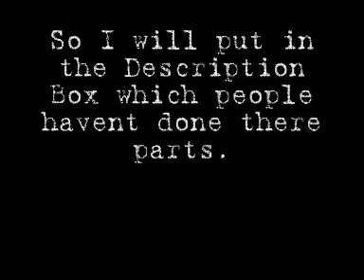IMPORTANT DO NOT IGNORE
So these are the people who's collab parts im still waiting for:
nieke91-Reepicheep and Eustace
armish182-Edmund and Lucy
zjnarniagirl -Peter and Edmund
KangRoolnc-Caspian and Peter
hermione2411-Aslan and Edmund
Linuana- Lucy and Caspian
mexian3girl-Lucy and Susan
mexian3girl-Susan and Edmund
iTerabithia-Gael and Lucy (your second part)

Please dont spend any more time on your part as i need them in so i can start working on the full collab.If you drop out then the whole thing will have to stop as we carnt afford any more time on it as i ave xams coming up.